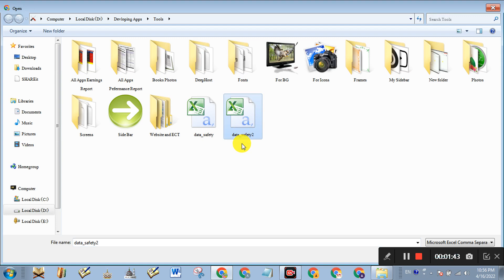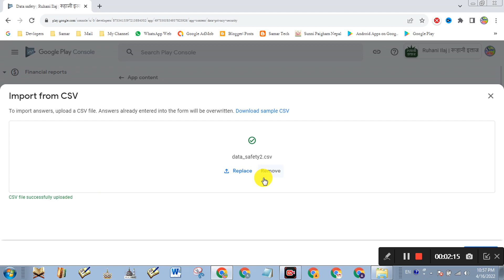SOLUTION: You cannot answer PSL_DATA_USAGE_RESPONSES:PSL_NAME:PSL_DATA_USAGE_EPHEMERAL | Data safety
SOLUTION: You cannot answer PSL_DATA_USAGE_RESPONSES:PSL_NAME:PSL_DATA_USAGE_EPHEMERAL |
PSL DATA USAGE EPHEMERAL
 Invalid Data safety section | Your app is not compliant with Google Play Policies | App Content Approved with Issues | App Rejected Problem Solved

Hello Friends !
Samar Info Tech

About the Data safety section in Google Play User Data Policy Policy:
Starting in February 2022, Data safety sections reviewed and approved will start appearing to users; make any changes needed by then. Starting April 2022, your app must be in compliance with this policy or app updates will be rejected. If your app continues to be non-compliant beyond April 2022 your app may face additional enforcement actions in the future.

Please make changes to align your app's Data safety section with the app's behavior. This can be done by either:

Updating your form in Play Console to declare collection of Data Types noted below; or
Removing unwanted functionality and attributable code that collects this user data from your app or libraries used in your app, and when applicable to deactivate all non-compliant APKs.
To deactivate non-compliant APKS, you can create a new release and upload a compliant APK to each track containing the non-compliant APKs.
Be sure to increment the APK version code. If using staged rollout, be sure to set the release to 100% rollout.
Action required: Submit your app for another review
Here's what to do to help get your app on Google Play:
Make sure to read the applicable policies or requirements:
Data safety section in Google Play User Data Policy
Make appropriate changes to your app (if possible), and be sure to address the issue described above. You may also want to check your app's store listing for compliance, if applicable.
Double check that your app is compliant with all other Developer Program Policies.
If you made changes to your app bundle, store listing, or APK, please sign in to your Play Console and submit the update(s).

Top Playlist of Samar Info Tech
• Blogger Tutorial
• YouTube Tutorial
• Apps Review
• Make Apps
• Tech Talks